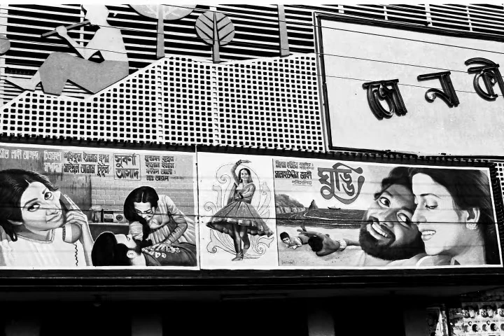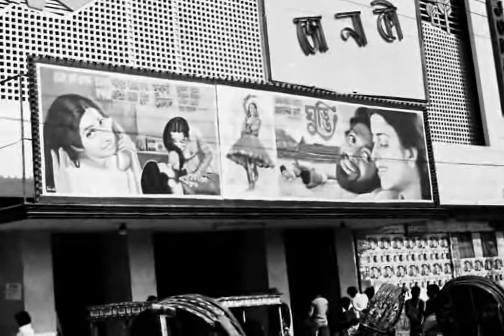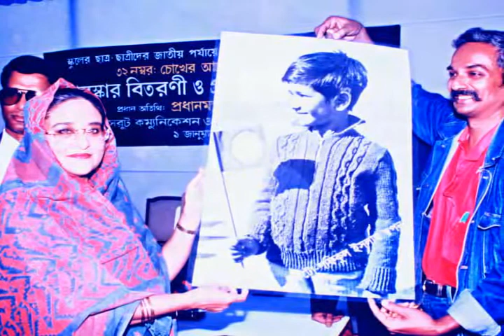Shafiqul Islam Swapan's Video of Stills of Work